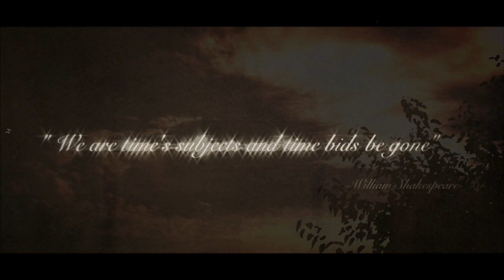Killing Time (Short Film)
"In a dystopic post-apocalyptic time, expect the unexpected."
"Simple yet, elegance has a big impact!"

Directed by: Gizem Senel

22-23 Sept. 2013